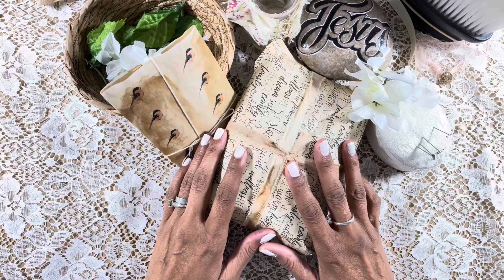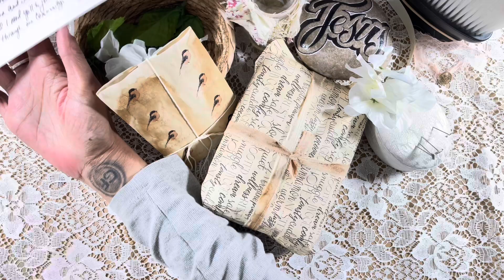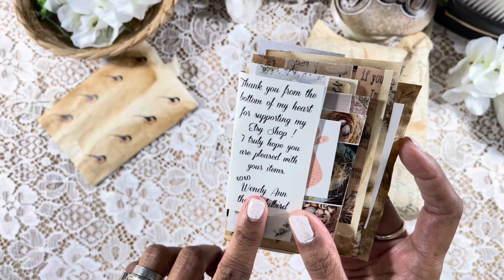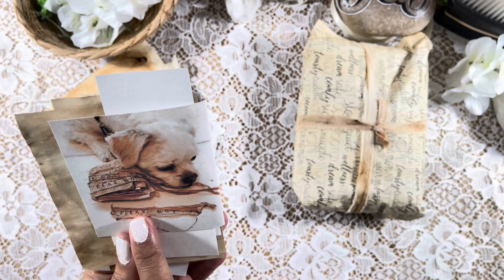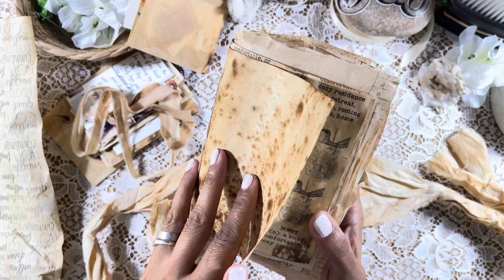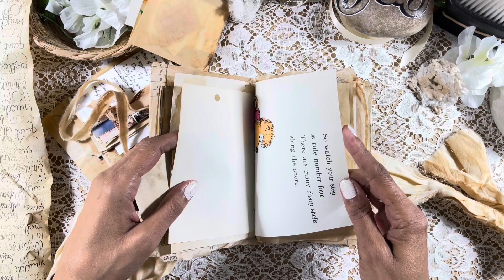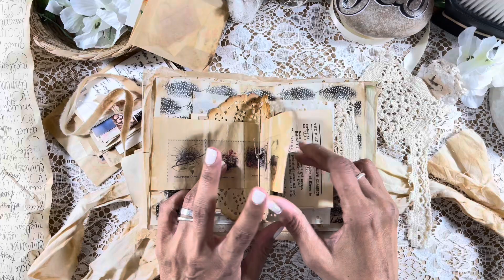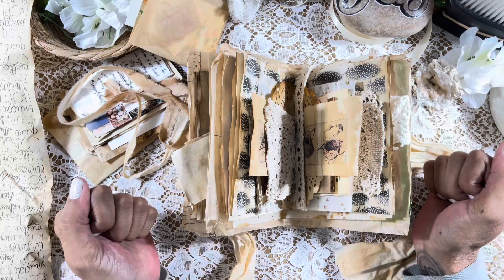TheHopefulBird Etsy Journal! Yes! She is Here! Junk Journal Flipthrough! Come see! An Iconic Beauty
TheHopefulBird Journal!?! Yes! She is Here! Come see the most famous, Junk Journal Flipthrough, Truly Iconic.

Her store. TheHopefulBird